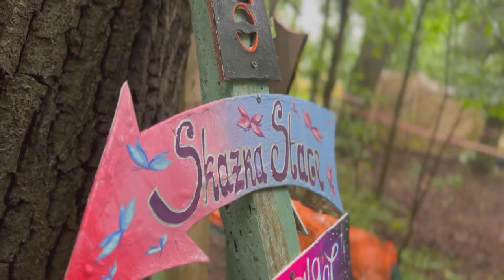Жизнь творческой коммуны в лесах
Отдельное спасибо Павеу Сычеву и его команде за видеосъемку